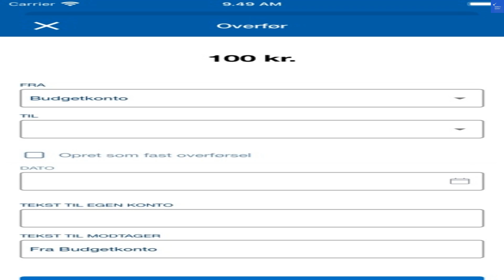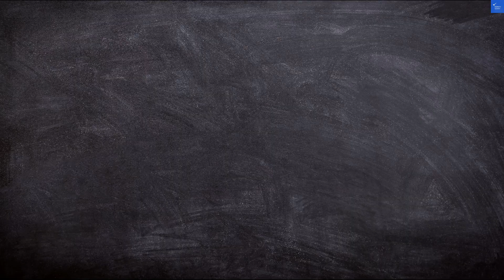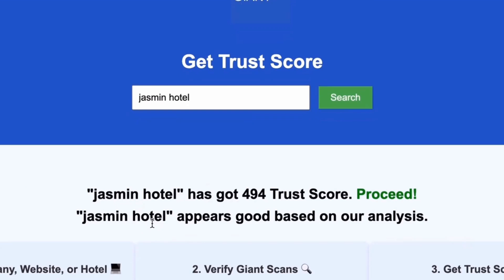is handelsbanken dk scam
to scan any website, company, and hotel to know if it's worth it or a scam. In this video, we dive deep into the world of Handelsbanken, covering everything you need to know about Handelsbanken DK, from the Handelsbanken login process to the benefits of their mortgage options. We'll explore Handelsbanken customer service, the user-friendly Handelsbanken app, and the various branch locations available for your convenience.

Discover Handelsbanken's investment services and learn how to navigate their online banking platform